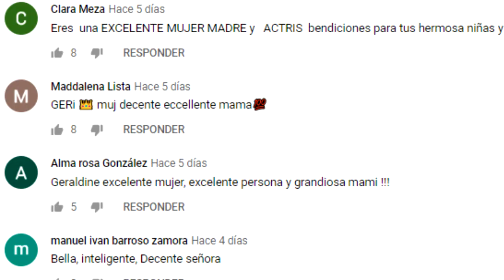EX DE GERALDINE BAZÁN, SANTIAGO RAMUNDO ESTRENA SERIE